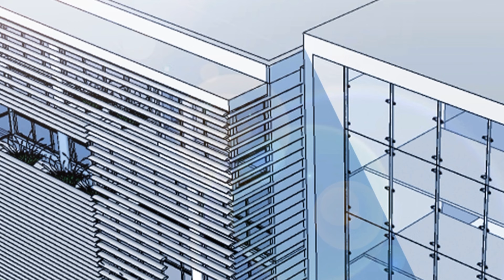《复婚之战：总裁追妻路漫漫2》ENG SUB S2EP07 叶微澜又来闹事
一场商业联姻，让两个人成为牺牲品。面对小三的挑衅，好友哥哥的特别关心，陆南音会一边斗智斗勇，一边还要扮演好“顾家太太”。 而顾萧城被逼着娶了陆南音，充满愤恨又深陷其中，甚至无可救药的爱上了她。。。

Audionautix的Ask Rufus根据知识共享署名 4.0许可授权阿柯使用。